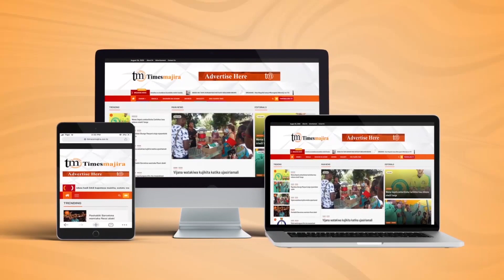BAKERTILLY DGP & CO YAFANYA ZOEZI LA UCHANGIAJI DAMU JIJINI DAR ES SALAAM